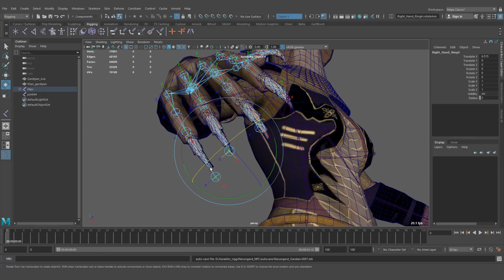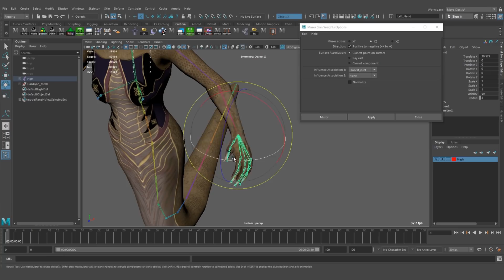Rise Online World - NPC Animation | The Protector of Narungard Dungeons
Pre Alpha Stage - Doesn't represent the final work

Alfa Öncesi – Çalışmanın son hali değildir. Daha sonra yeniden tasarlanabilir.

Follow us to get the latest news about the game.